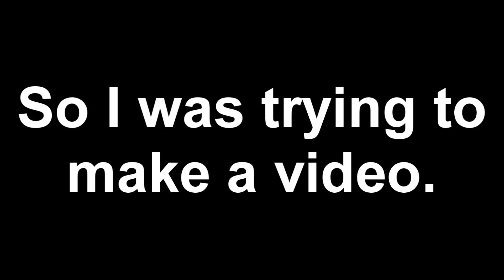So I was trying to make a video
Sorry for being so inactive.

It's been almost an entire year since my last Gmod video.
The reason being that school is really taking up a lot of my time.

I planned to make a video over the summer but I signed up for summer school to catch up on a subject.

I'm still trying to make videos in whatever time I get.  There is a Halloween themed video on the way, but it may not be here until next week or later since I can only create on weekends.

I'm not done with Gmod.  Not at all.  I really love making these videos, it's just that I need to find a way to fit Gmodding into my busy schedule.

Thanks for your patience and understanding guys.

-Doc